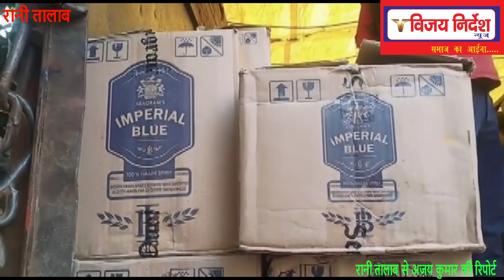रानी तालाब : 6273 लीटर शराब पकड़ा गया।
पटना जिला अंतर्गत रानी तालाब कनपा के पास nh139 सायदाबाद मैं जांच के दौरान मद्य निषेध विभाग और रानी तालाब कनपा के सहयोग से ट्रक से भरा भारी मात्रा में अंग्रेजी शराब जब किया गया इसमें चालक और उप चालक गिरफ्तार किए गए इसमें 6273 लीटर शराब था आखिर बिहार में शराबबंदी है यह कानून लागू है फिर भी कहां से बिहार के बॉर्डर को पार कर इतनी भारी मात्रा में शराब आ जाता है यह सोचनीय विषय है